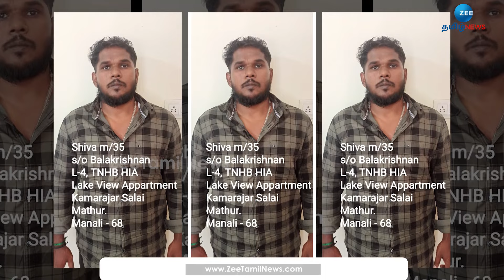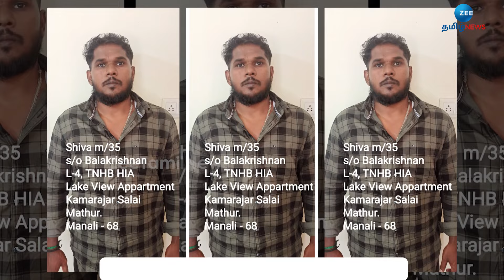ஆம்ஸ்ட்ராங் வழக்கில் சிக்கும் வழக்கறிஞர்கள்! ஷாக்கிங் அப்டேட் இதோ!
ஆம்ஸ்ட்ராங் கொலை வழக்கில் அடுத்தடுத்து அரங்கேறும் கைதுகள். சிக்கும் வழக்கறிஞர்கள்... வெளியான ஷாக்கிங் தகவல்கள்... என்ன நடக்கிறது ஆம்ஸ்ட்ராங் படுகொலை வழக்கில்?